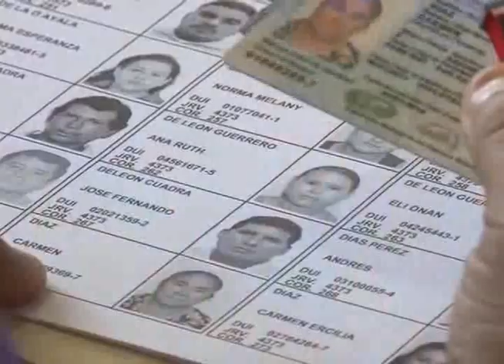El alcalde Nayib Bukele expresó que están listos para inscribir al movimiento